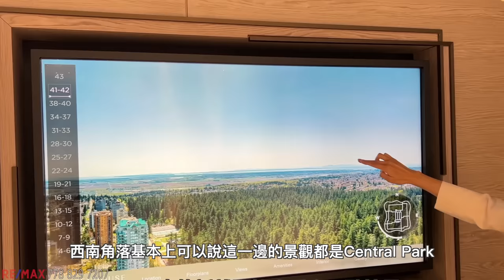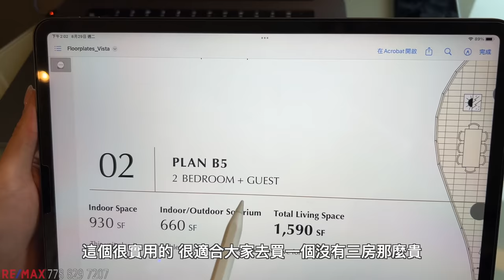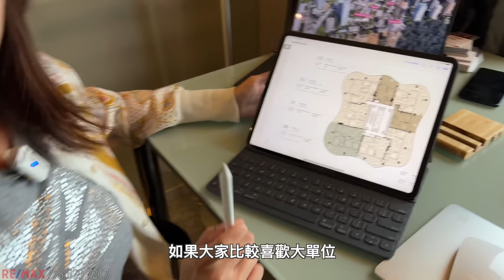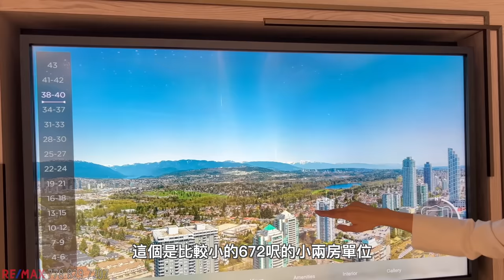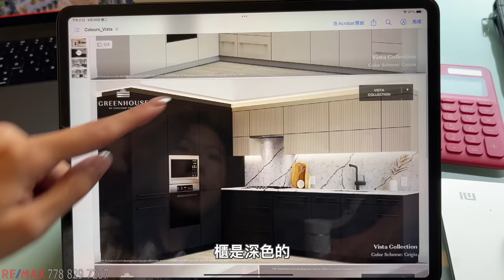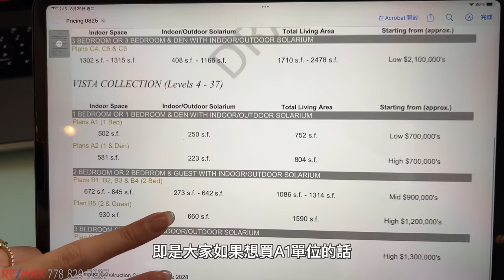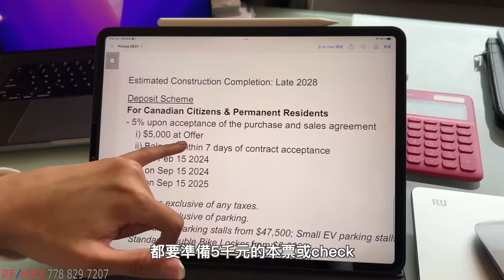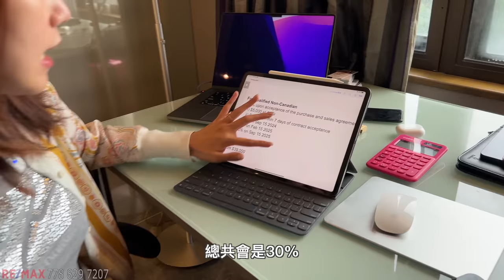【温哥華地產】Metrotown新樓花｜Greenhouse｜戶型分析｜4-37樓Vista Collection｜價錢｜Carrie網站資訊｜旺中帶靜近Central Park｜中文字幕 4K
Greenhouse登記 （請按“意向登記”）
(登記了Carrie網站後，Carrie會幫你在發展商網站上登記，如果你想自己登記請按以下連結 / 請選擇Carrie Kwai PREC* 為你的地產經紀)

上次和大家看過Greenhouse這個樓盤，分享了樓盤位置附近配套和環境以及高層戶型分析：

今次和大家分享的是4至37樓的Vista Collection，各種戶型詳細分析，景觀和價錢， 以及在Carrie網站可以得到的各樓花詳情， 以及需要繳付的各種款項，和需要注意的事情。 最後是分享一下Panorama Collection的現時優惠。

今次嘅發展商係Concord Pacific， 會在Patterson天車站附近（步行3分鐘) 起一座43層有高的住宅大樓，今次主打的Central Park周邊的寧靜環境，配套高端電器，會使用Wolf牌子，希望為自住或高端投資買家帶來更優質的選擇，因此會以兩至三房大單位為主， 會所包括游泳池、健身室、電影房、卡拉OK房、瑜伽房等。

樓盤名稱 ：Greenhouse
發展商：Concord Pacific
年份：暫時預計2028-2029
地區：Patterson / Metrotown, Burnaby
地址：Olive夾Baker Ave
預計發售：今年秋天

微信：carriekwai
所屬地產公司：Remax Crest Richmond